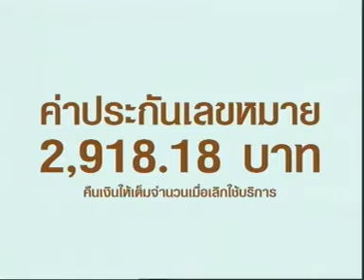ta ถูกใช่เลย